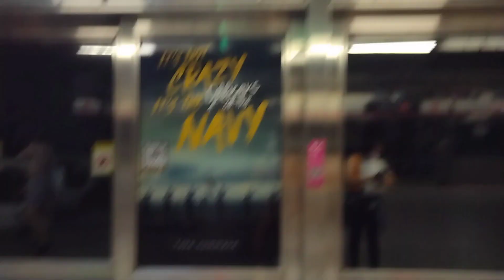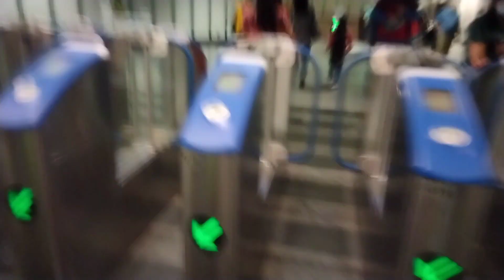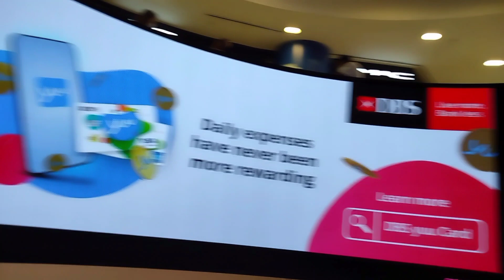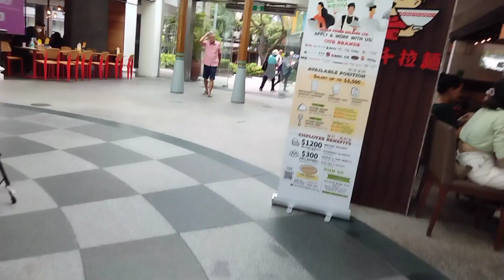BYAHE MUNA TAYO GOING TO CHINATOWN#gala